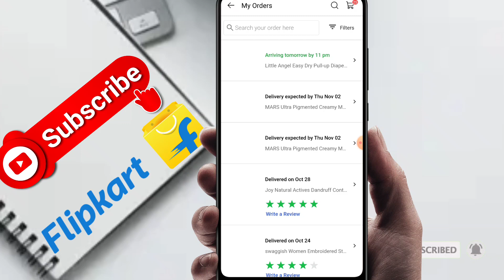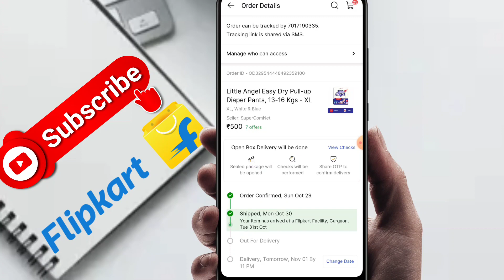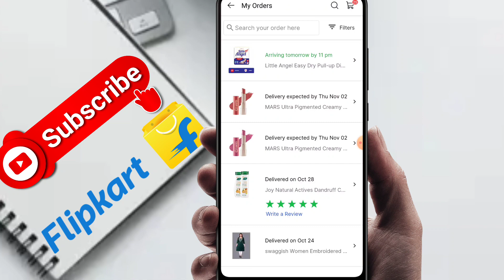flipkart product me review or rating kaise dete hai 2023 me | how to review products in flipkart app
flipkart product me review or rating kaise dake 2023 me | how to review products in flipkart app

आज की वीडियो में हम बता रहे है की आप कैसे फ्लिपकार्ट प्रोडक्ट की रेटिंग और रिव्यु दाल सकते है..
In today's video we are telling how you can give rating and review of flipkart product..

Topic:
Flipkart par product review kaise kare
flipkart me review kaise de
flipkart me rating kasie de
flipkart me review kasie lekhe
how to write review in flipkart
flipakrt product ka review kasie de